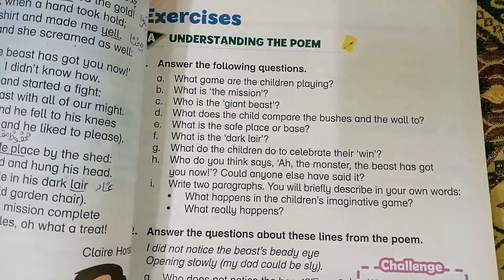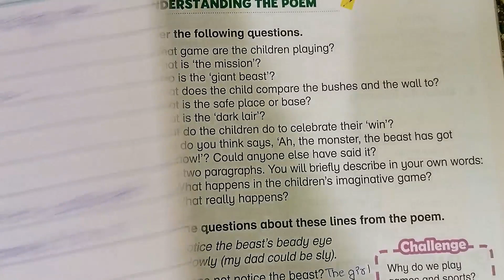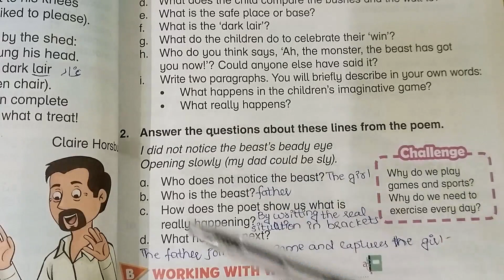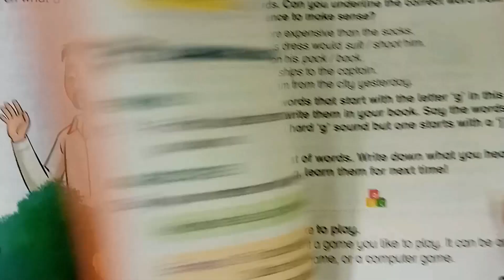Oxford Modern English Book 3 Poem Playtime Exercise Solution Part 1 - Grade 3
In This Video We Learn Complete Translation Activity of SNC Oxford Modern English Book 3 New 3rd Edition poem  Based on Single National Curriculum 2020 (SNC)  For Teachers Who Teach in School